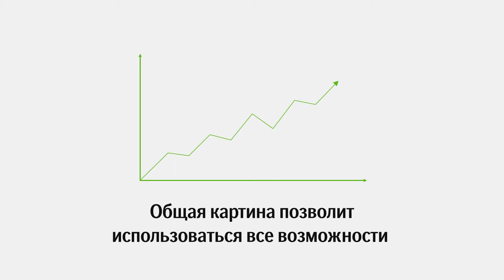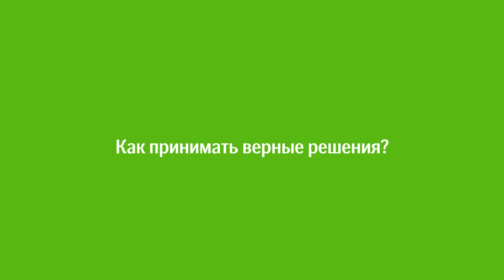Узнайте больше о финансовой консультации